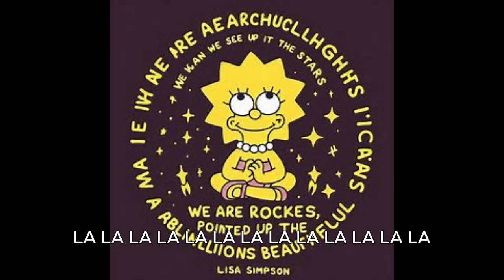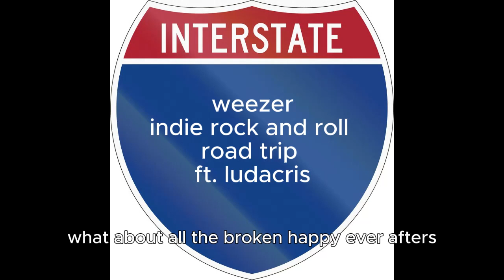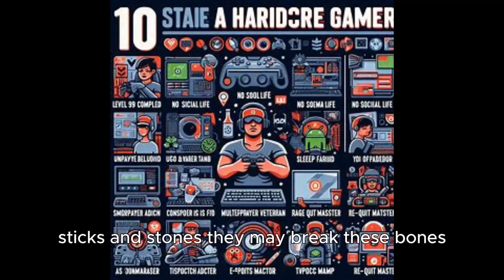lisa sings what about us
10 signs that you are a hardcore gamer